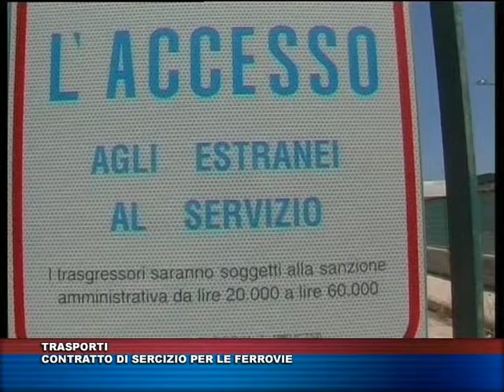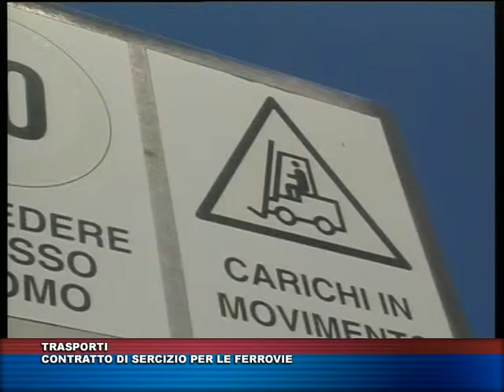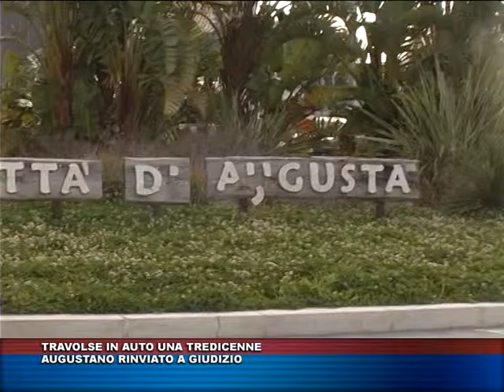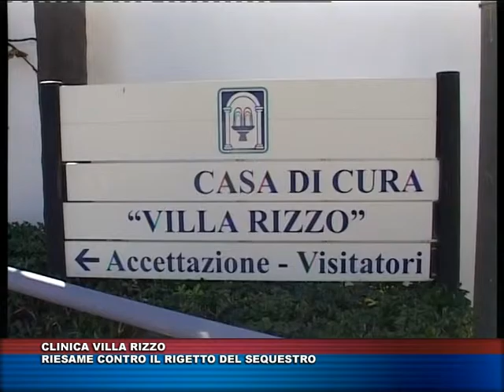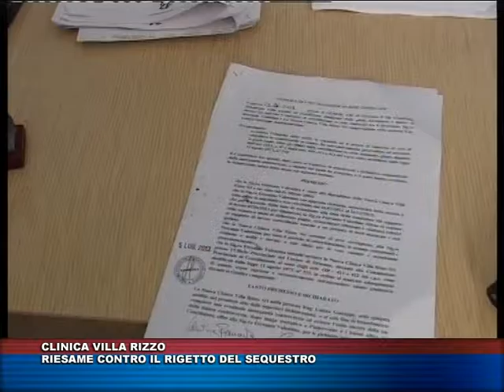TG TRIS del 21 gennaio 2016